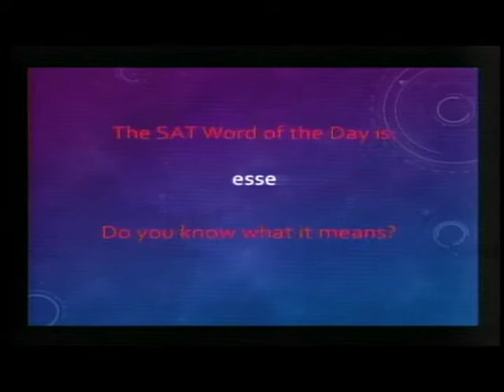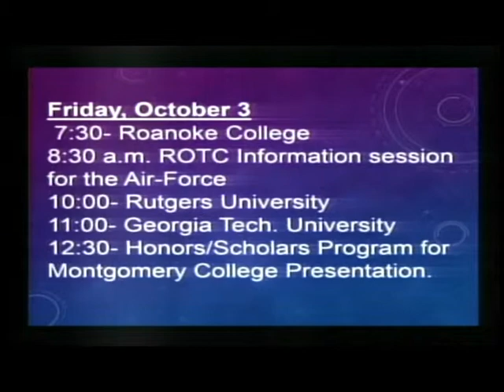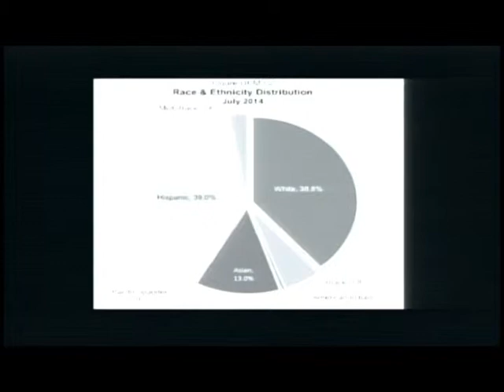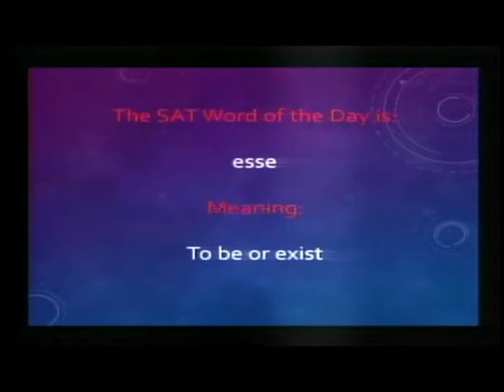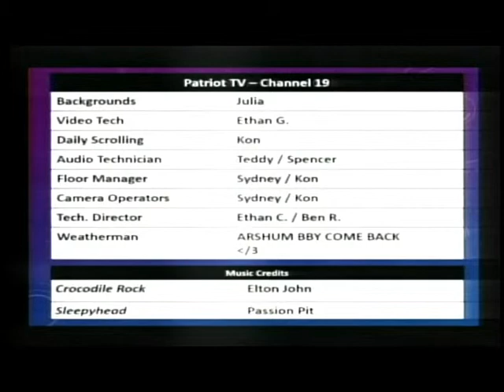Patriot TV News - Thursday, October 2, 2014